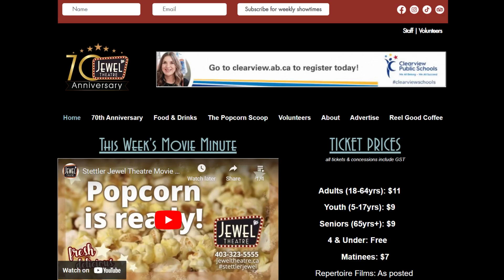Stettler Jewel Theatre Movie Minute May 26th-June 1st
The Jewel Theatre in Stettler is celebrating 70 Years in our community this year!